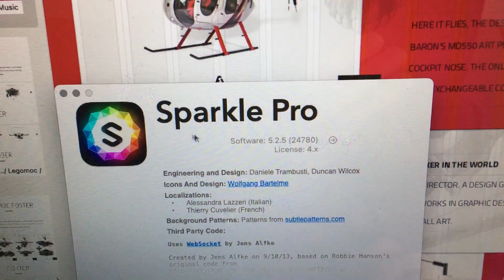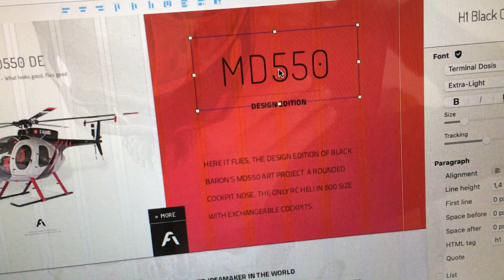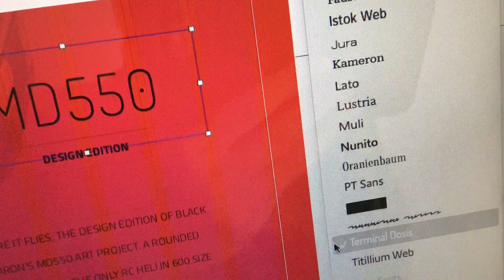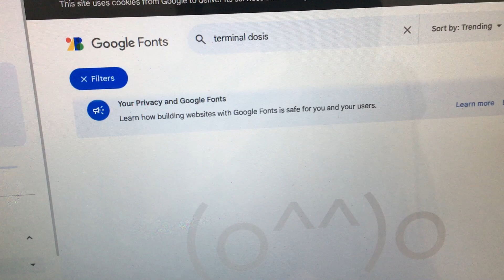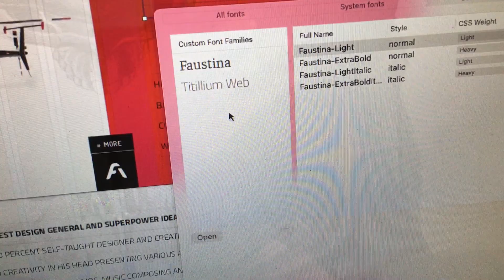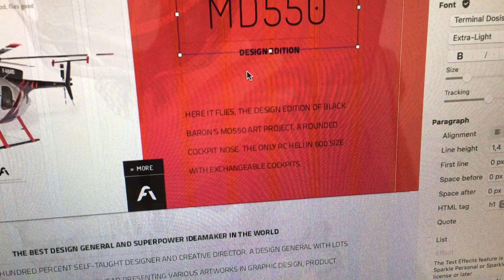Bug Report: Font Chaos mit Sparkle Pro 5.2.4 & 5.2.5 für Apple Mac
Die Entwickler sind noch nicht fertig. Zurück zur Version 5.2.3.

Das Interface für Web Fonts und Custom Web Fonts versteht sowieso keiner mit den ( - ) & ( + ) Icons und es funktioniert noch nicht mal richtig. Da blickt keiner durch. Selbst der Entwickler nicht hat man den Eindruck.

" Warten auf Update. STABIL. Alles was nicht STABIL läuft im Zeitalter Digitalisierung ist das neue K.O. Kriterium ... non-applicable industrial solution ... for private use only. "

Gruss,
Black Baron